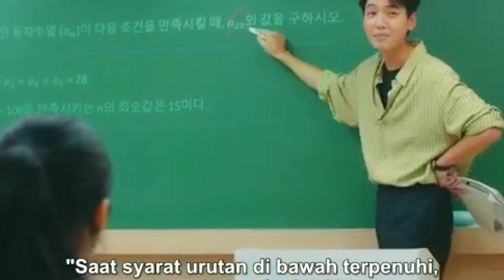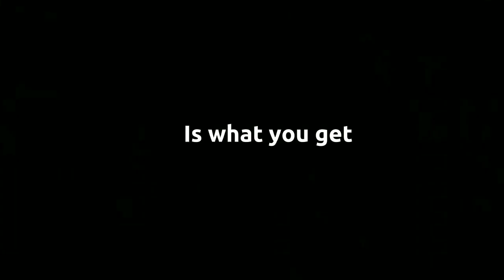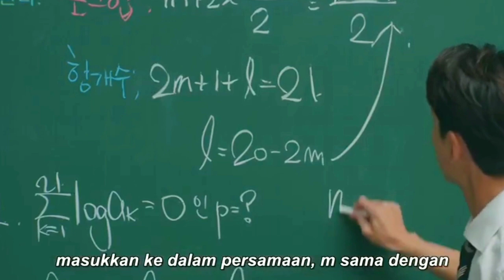📝Crash Course in Romance | Study Motivation Kdrama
This video was made by me from some clip Kdrama. The title is a crash course in romance

Song in this video from Neffex
Neffex - my mind

study